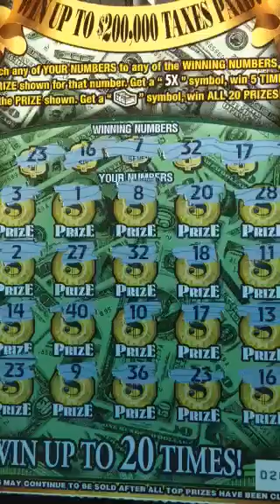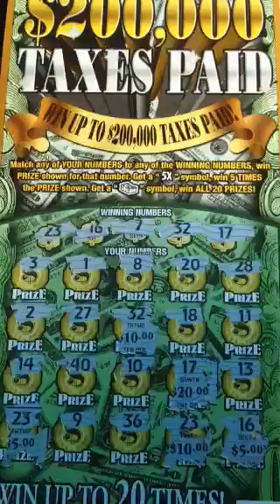Time to get my taxes did ?